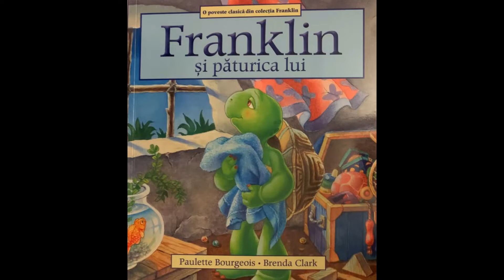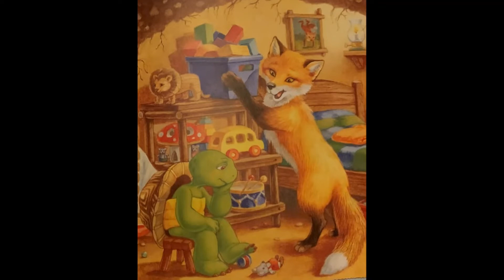Franklin și păturica lui, de Paulette Bourgeois, Brenda Clark